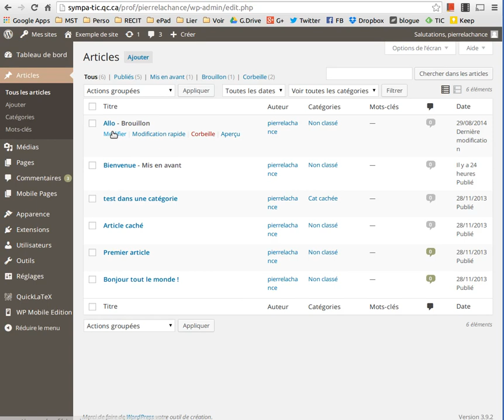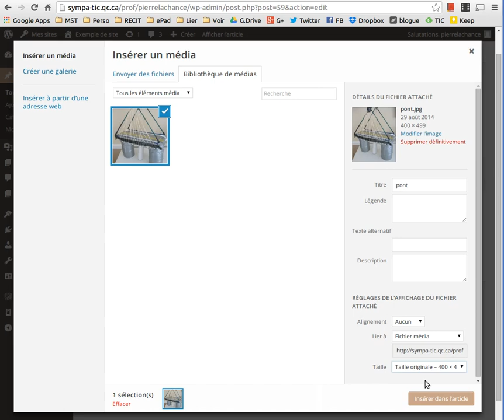Joindre un document, une image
On veut ajouter un de nos documents à un article afin que les élèves puissent le télécharger